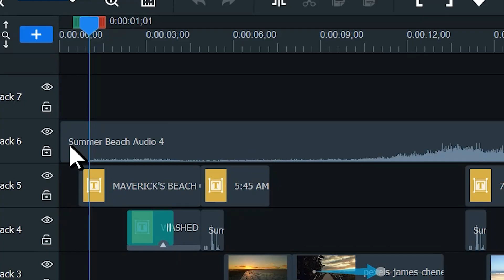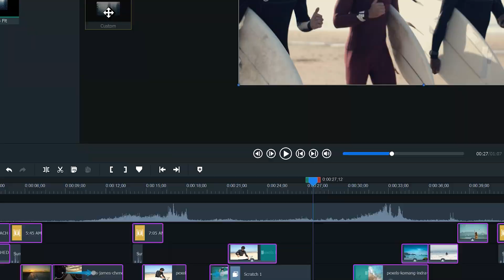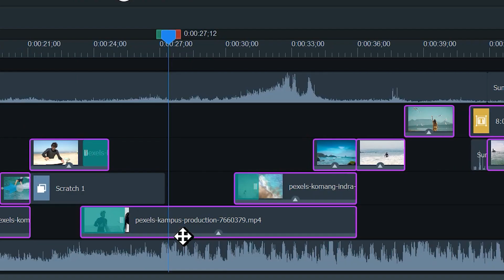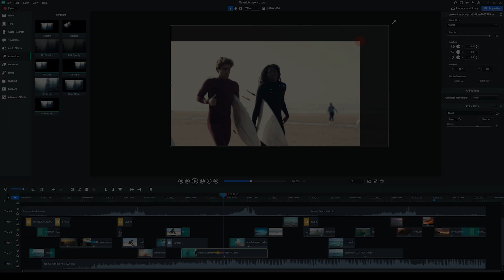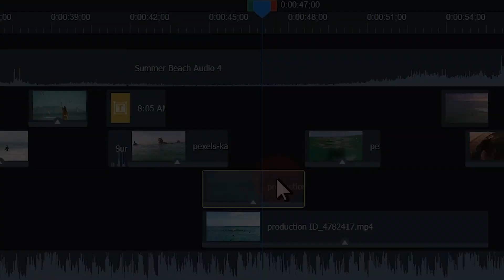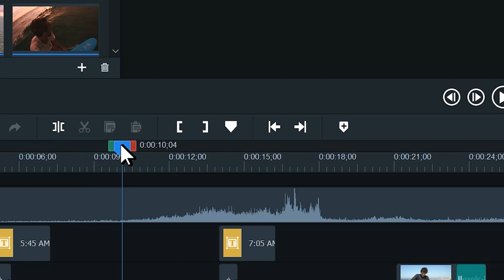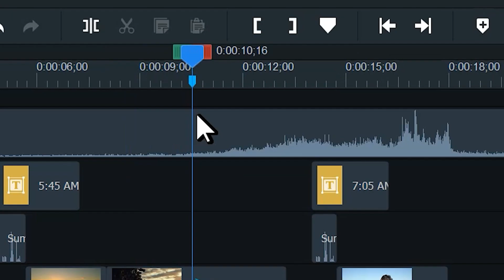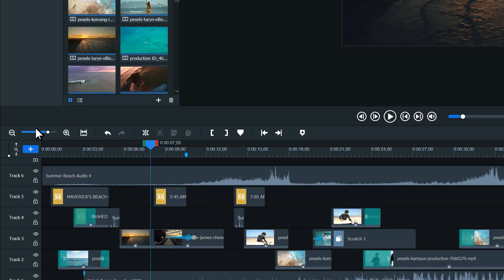Luxea Video Editor (Deutsche)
Teilen Sie Ihre Welt mit der Geschwindigkeit des Lebens

Möchten Sie Ihr Leben für eine Lernkurve verlangsamen oder möchten Sie aufnehmen, bearbeiten, produzieren und teilen mit der Geschwindigkeit des Lebens? Luxea 6.0 ist Ihre Eintrittskarte für ein großes Leben.